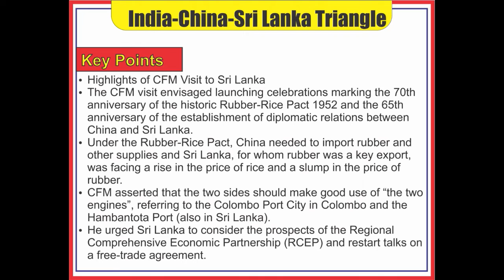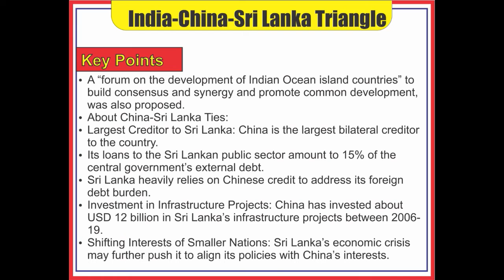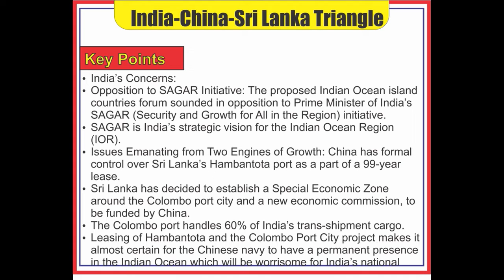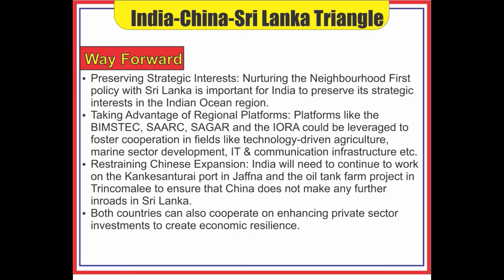India-China-Sri Lanka Triangle- in News - Avishkar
Recently, the Chinese Foreign Minister (CFM) visited Sri Lanka.

At a meeting, CFM proposed a forum for Indian Ocean island nations and also asserted that no “third party” should interfere in China-Sri Lanka ties.
While the name of the third party was not revealed, it was a clear reference to India.